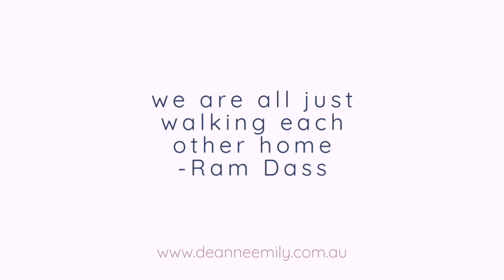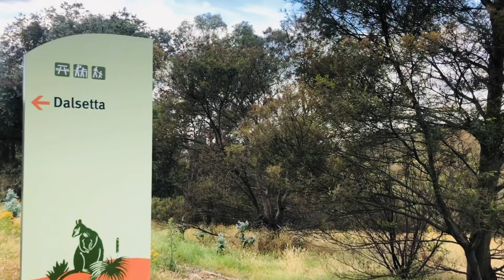vlog | coffee + our first hike for 2023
a few days in my life as we head into the new year.